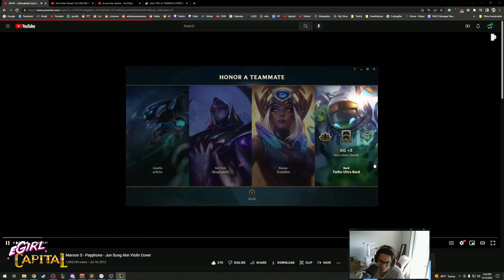TURNING DEFEAT INTO A VICTORY!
Thank editor Penon

0:00 - Pre game
0:21 - no more dmat?
0:34 - Thoughts on ashe buff?
0:45 - Laning phase & Early game
2:00 - PD 2nd item on cait?
2:06 - Laning phase & Early game
4:26 - doran's blade phy or omnivamp?
4:34 - Mid game
6:17 - When kraken/lethal vs fleet/galeforce?
6:26 -  Mid game
8:47 - Late game
13:58 - Outro